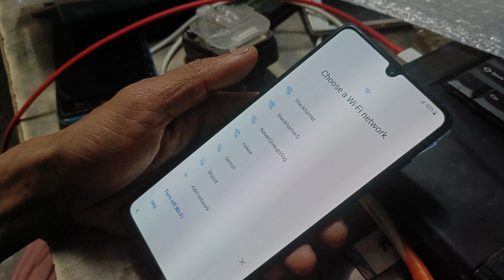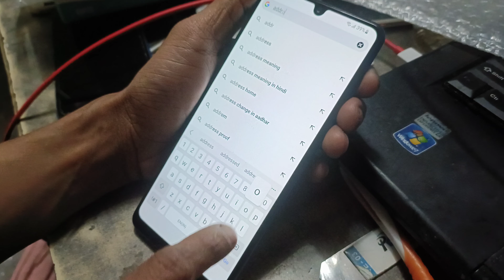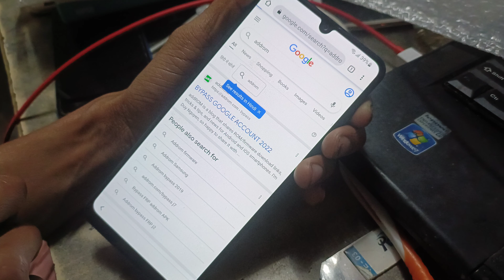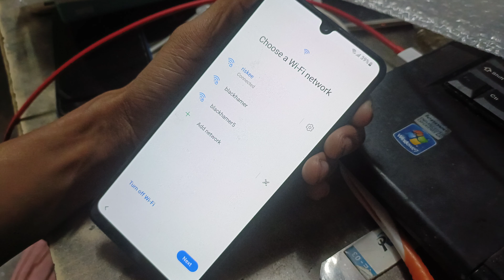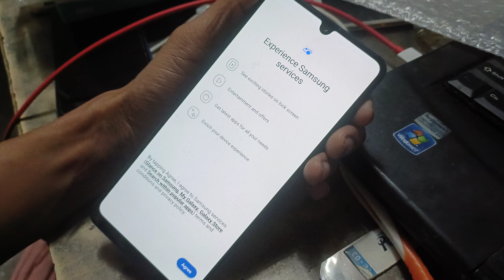how to frp bypass Samsung galaxy f13 5G verify your Google account Play Store ID remove it helper